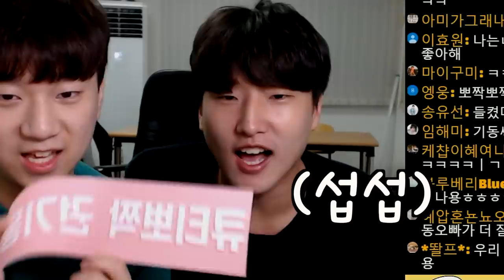꿀잼 보장! 금사빠들의 특징들..!! - 팩트체크 라이브!